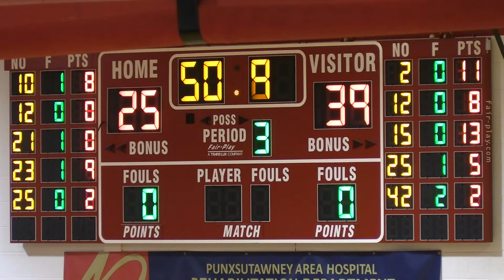Punxsutawney Varsity Girls Basketball - Jan 17, 2024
Punxsutawney vs St. Marys